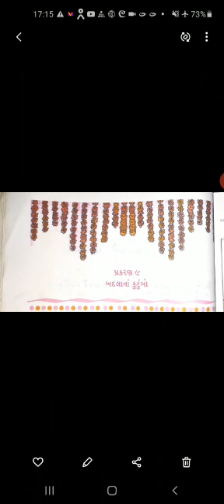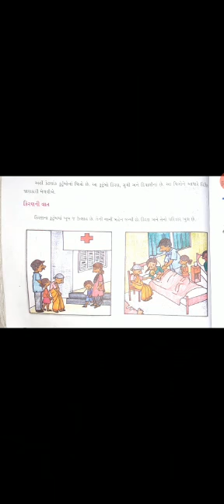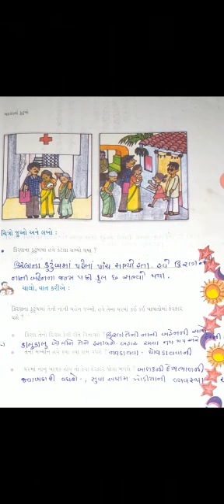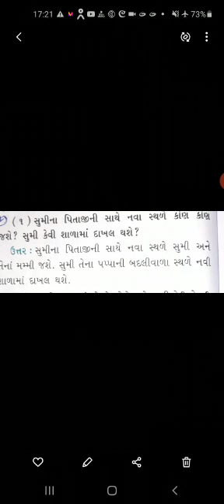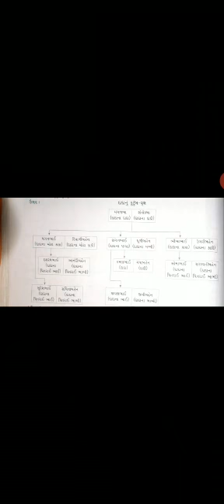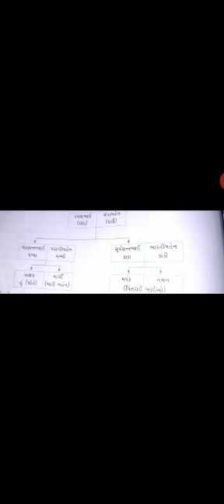ધોરણ - ૪, વિષય - પર્યાવરણ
પાઠ - ૯ (બદલાતા કુટુંબો)